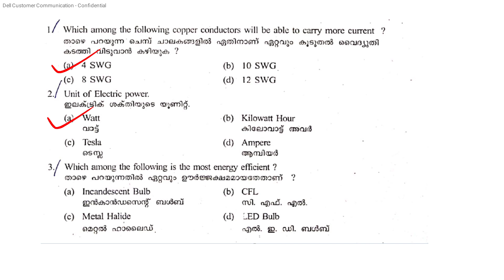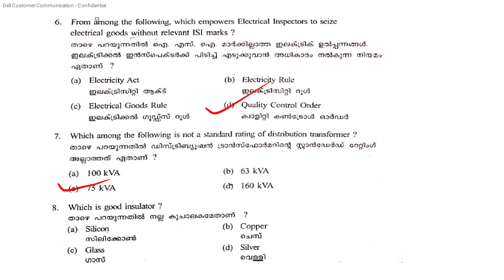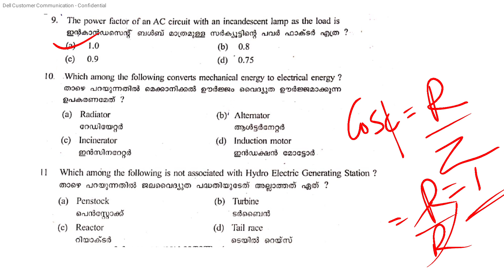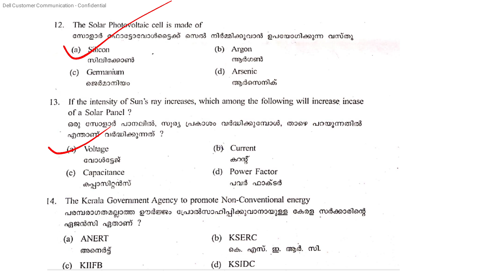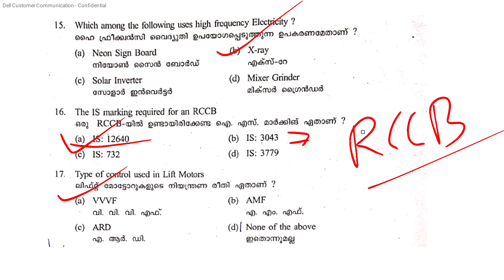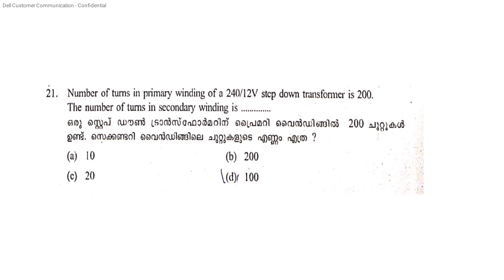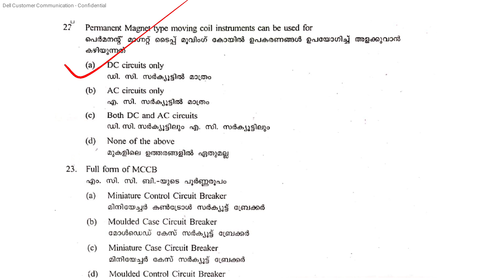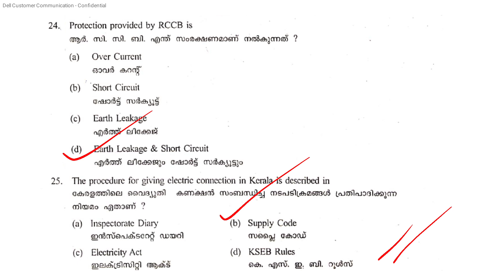Kerala psc Electrician (Nov.25 ) Model Questions set 1💯💯✌✌✌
AEI
AE(Pwd)
Electrical Supervisor
Draftsman grade 1
KWA Operator

Kerala PSC 70 Days Electrician Study plan